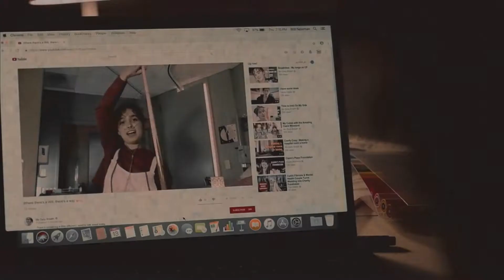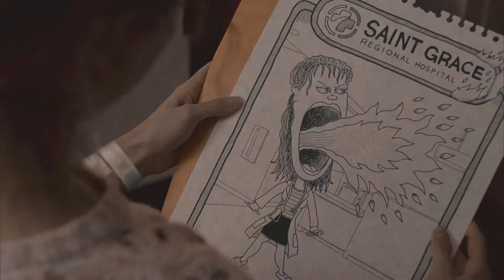will & stella | my love, leave yourself behind.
hello, so i watched five feet apart theses days and i fell in love. i didnt read the book, but i pretend to. they have so much love and pain, it really broke my heart. but yeah, enjoy!

and twitter: atticustairs